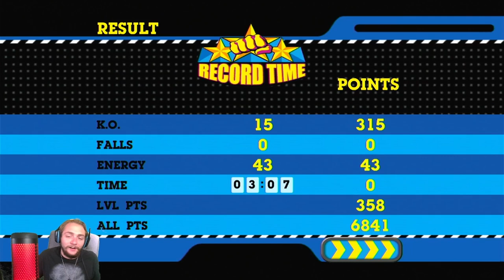CHEESE | Cartoon Network: Punch Time Explosion PART 6